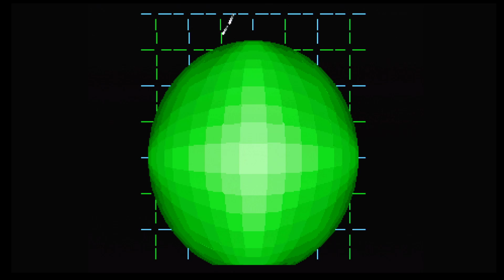Galactic Attack via SCART RGB through the RetroTINK 5X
A great SHMUP, and it actually came to the US, which was rare for the Sega Saturn.